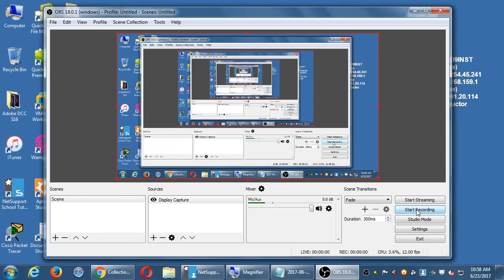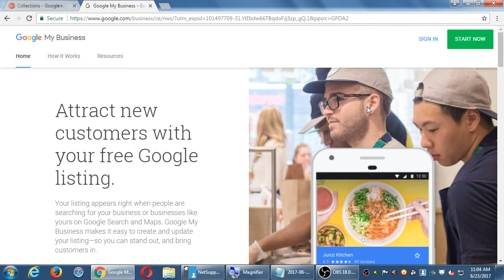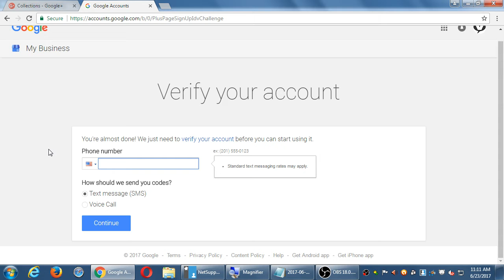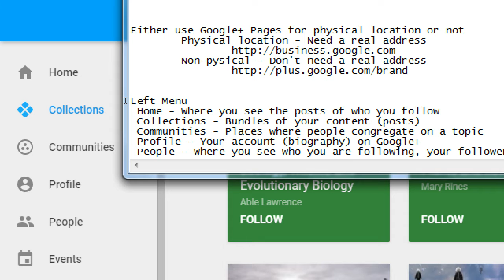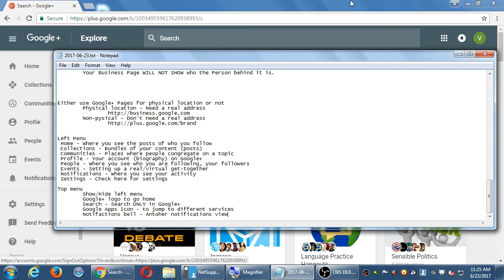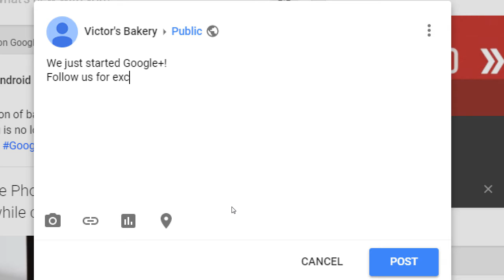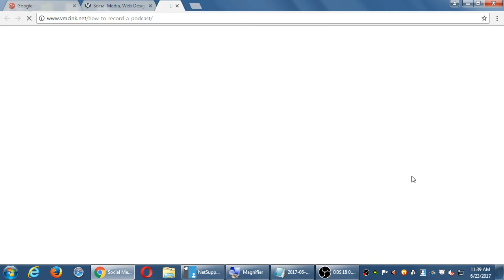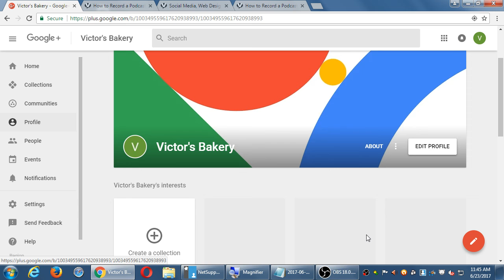Social I 2017 06 23 10 58 01